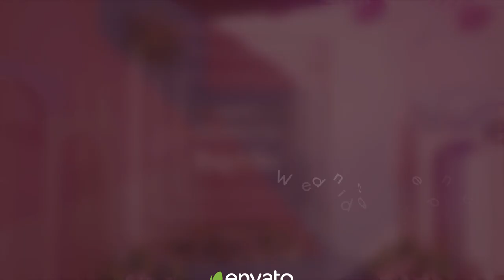Free After Effect - Wedding Day Opener